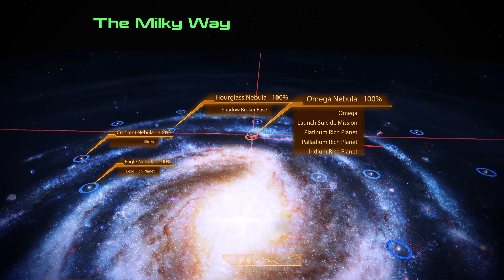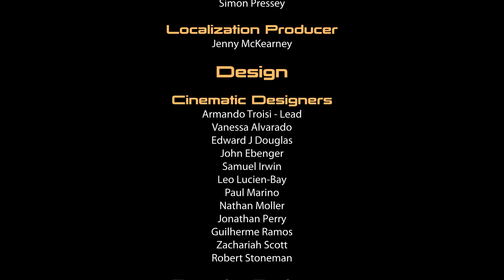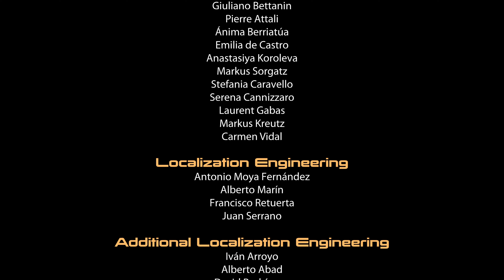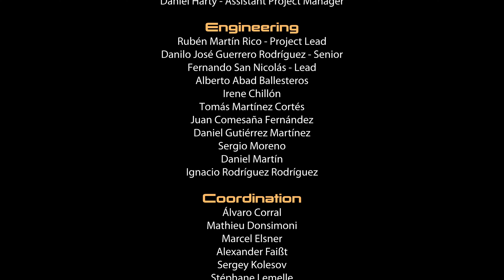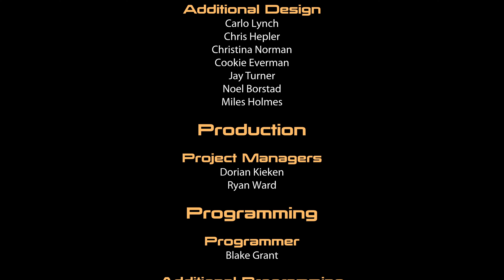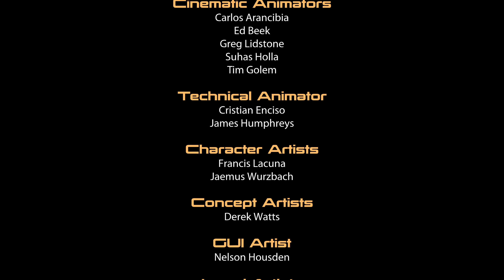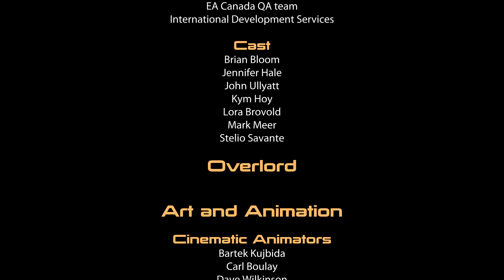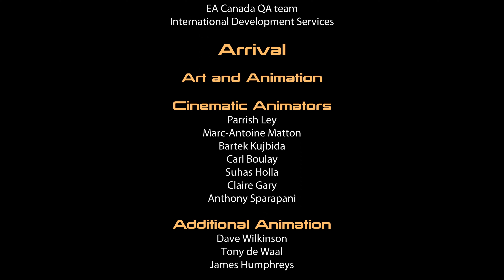Mass Effect Legendary Edition 2 of 3 - The Final Battle - 34/34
Videos are 4K, if not then rendering needs to finish.

This is Mass Effect 2 Legendary Edition